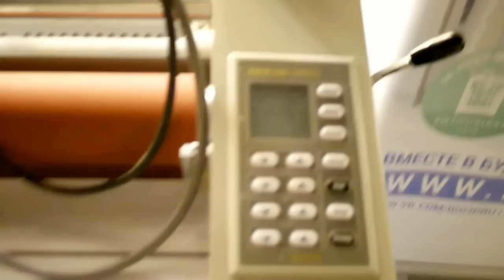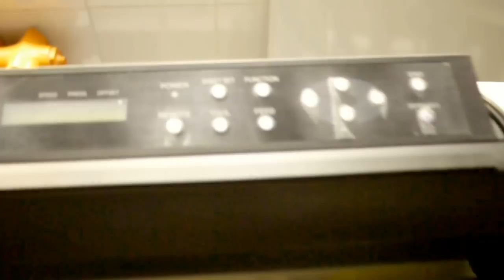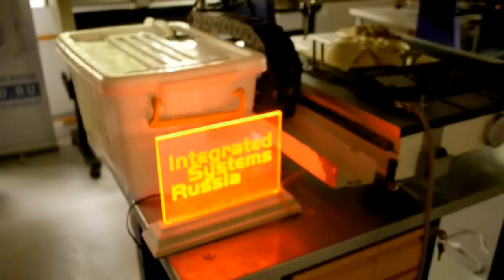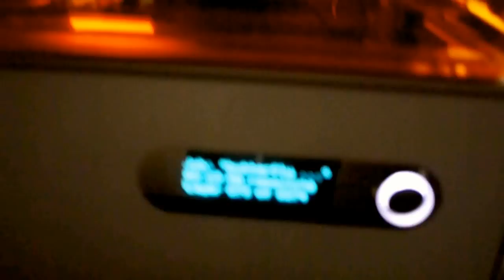Tools Exposition Overview [Hackspace Steel Opening]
VDNKh
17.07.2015